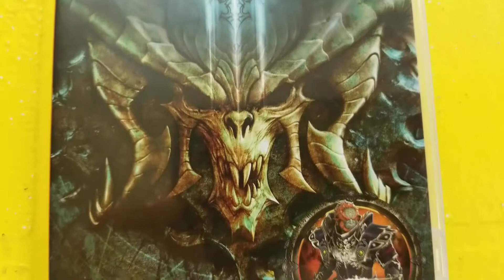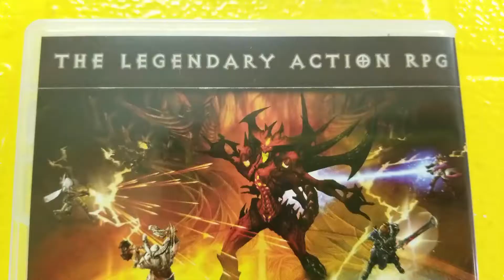Diabalo 3 - Nintendo Switch Review !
Diablo III is a dungeon crawler hack-and-slash action role-playing game developed and published by Blizzard Entertainment as the third installment in the Diablo franchise